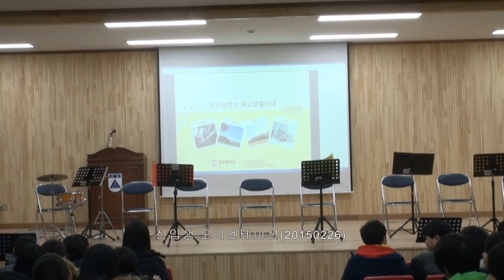20150226 신입생 오리엔테이션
2015년 성보중학교 신입생 오리엔테이션